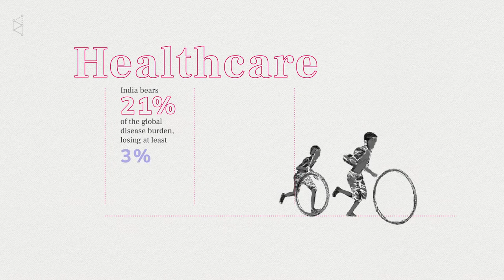Rohini and Nandan Nilekani invite you to collaborate and reimagine societal transformation.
Dynamic complex societal problems cannot be solved in isolation by our Samaaj, our civil society or Sarkaar, our state machinery or Bazaar,
our market structures. This needs a way for all of the actors to come together, with a new way of thinking.